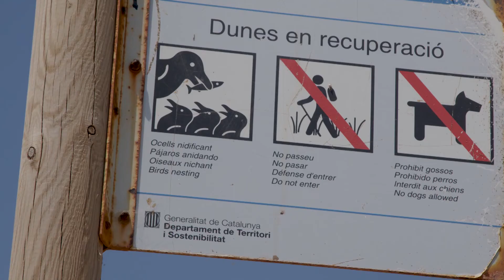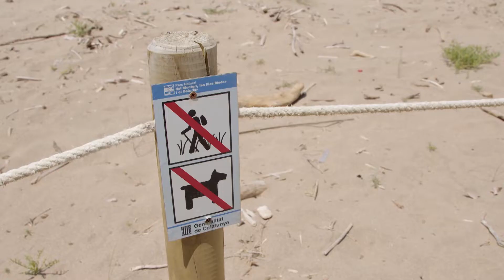(Trailer) Restauración y conservación de sistemas dunares. Adaptación en la costa mediterránea.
El proyecto Life Pletera ha permitido llevar a cabo la restauración del sistema dunar y la recuperación de unas marismas preurbanizadas en el Parc Natural del Montgrí, les Illes Medes i el Baix Ter (Girona). Este tipo de acciones potencian la capacidad de adaptación al cambio climático en zonas muy vulnerables frente a la subida del nivel del nivel del mar y el aumento de la frecuencia de grandes temporales.
Esta iniciativa forma parte de una serie de buenas prácticas titulada ‘Compartiendo Soluciones. Iniciativas de adaptación al cambio climático’ integrada en el proyecto LIFE SHARA (Sharing Awareness and Governance of Adaptation to Climate Change in Spain cuyo objetivo es promover la adaptación e incrementar la resiliencia frente al cambio climático en España y Portugal.